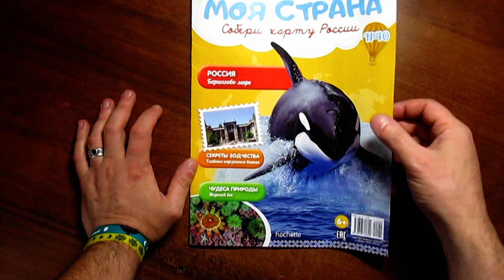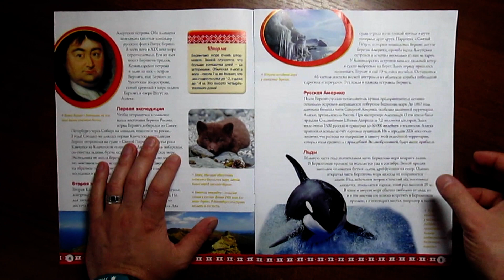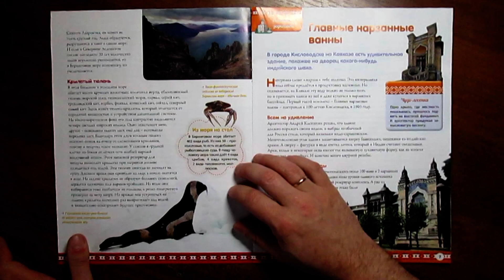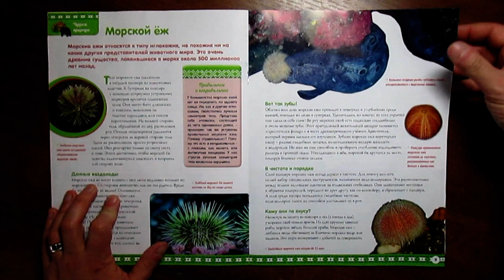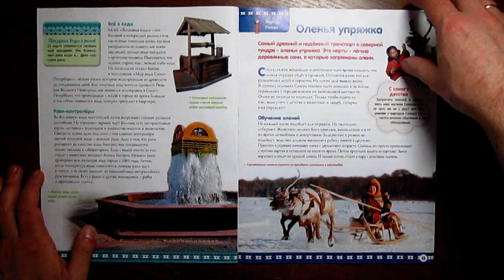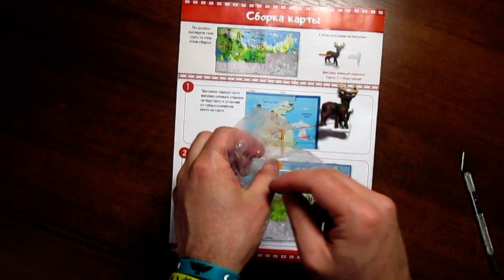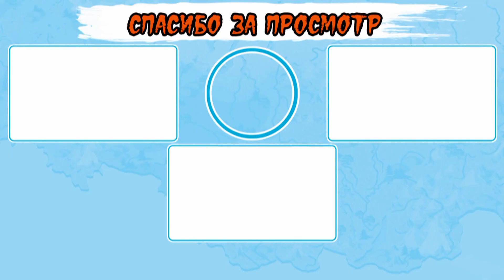Моя страна. Собери карту России | Hachette | 40 выпуск